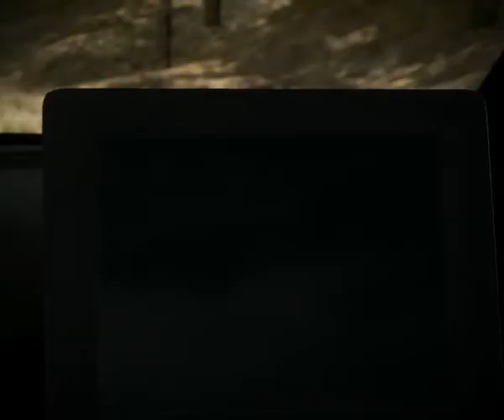Need For Speed the RUN gameplay